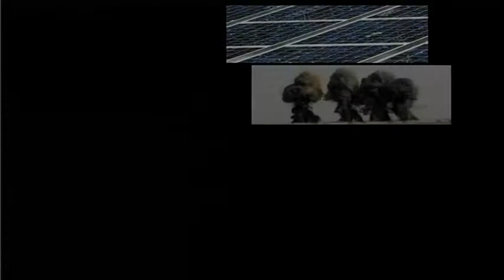Steve Schlesinger on GCTV with Bill Miller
Steve Schlesinger, author of "Act of Creation: Founding of the UN,"discusses various programs to promote peace and security, encourage economic and social development and enhance human rights.